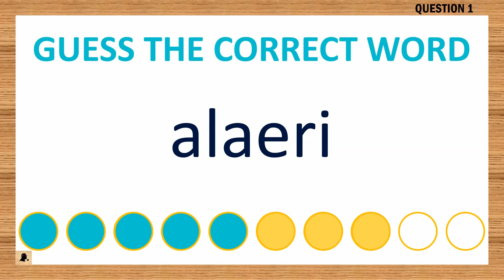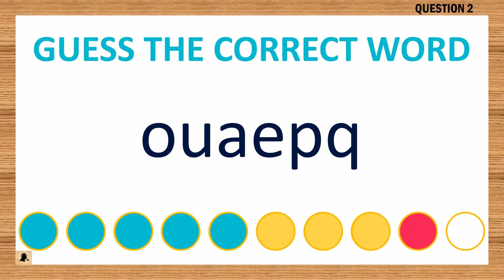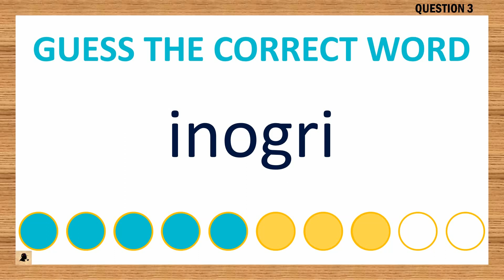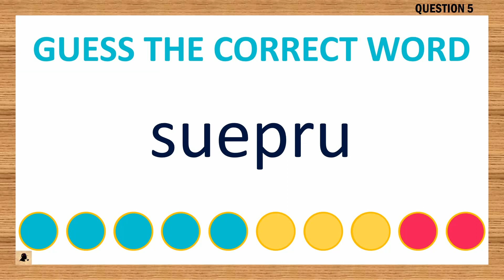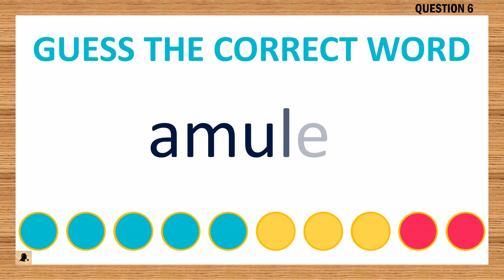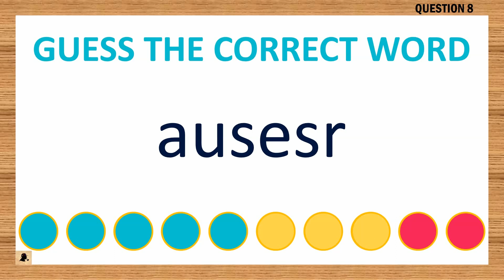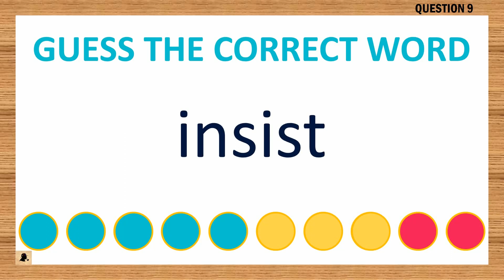Guess the Correct Word #6016 | Word Game | 6 letters | Unscramble Letters to Find Words | Agent Quiz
10 guess the correct word questions. The rule is simple.  You have 40 seconds to find the six-letter word. Have fun!